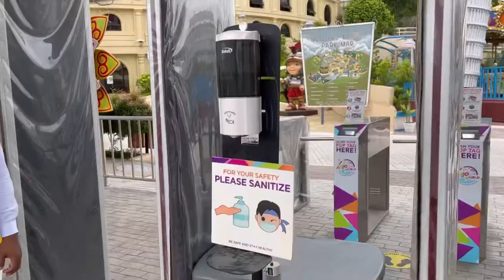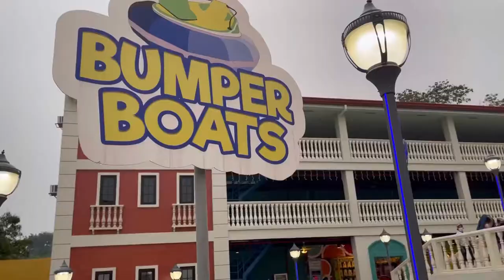Theme Park in Cebu: Anjo World | Dannika Ocampo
XOXO, Dannika 💫

Musician: @iksonmusic